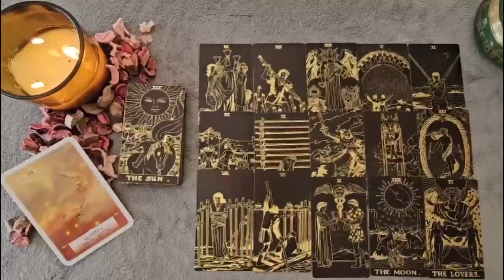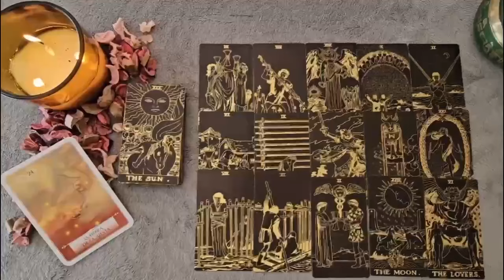TAURUS This person LOVES YOU MORE THAN YOU KNOW! They want to MAKE SURE THEYRE 100% READY FIRST